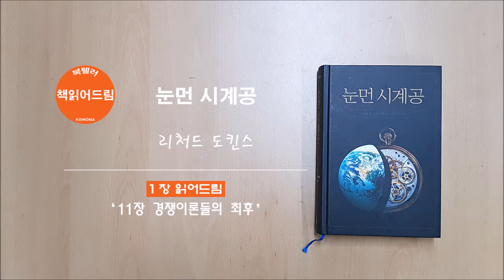[1장읽어드림] 눈먼 시계공 : 리처드 도킨스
북텔러 : 책 읽어 드림

(1장 읽어드림)
'눈먼 시계공' 중 '11. 경쟁이론들의 최후'를 읽었습니다.

* '1장 읽어드림'이란?
한 권의 책 안에서 선별하여 한 장(한 챕터)를 읽는 코너입니다

좋은 책 한권을 읽으면 마음에 안식과 쉼, 지식에 힘 그리고 살아갈 소망과 능력을 얻게 됩니다. 북텔러 책 읽어드림 채널을 통해서 나누고 싶은 책들을 공유하며 여러분들과 좋은 교제를 하기 원합니다.